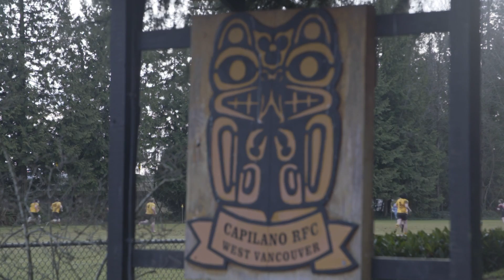British Columbia: Canada's rugby province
Take an inside look at how Canada's western-most province is building the stars of Canadian rugby, from Capilano RFC to hosting Vancouver Sevens.